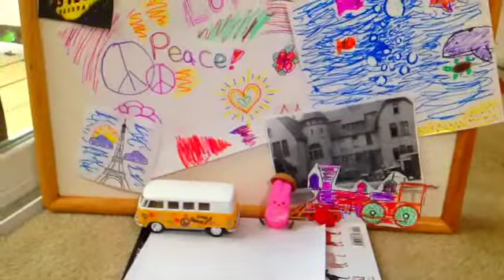Hitchhiking Peep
"Arthur" by The Kinks.